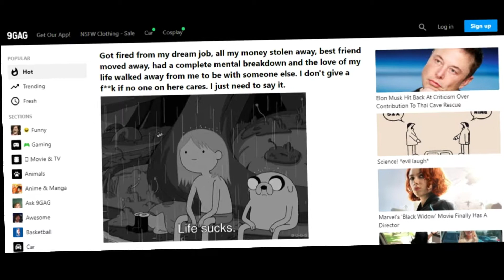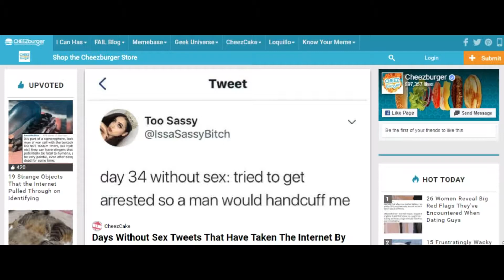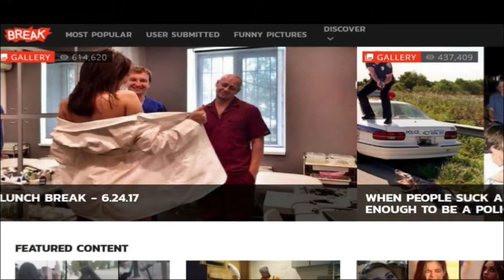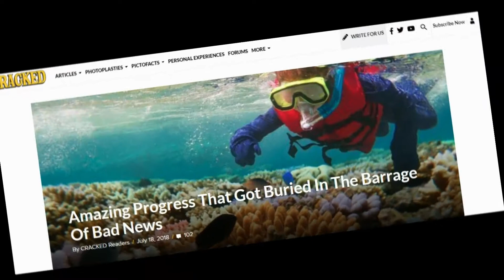Top 10 Most Popular Funny Websites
.More populer videos.

1. Top 10 Hottest Bikini Models in The World

2. Top 10 Hottest Bollywood  Actress

3. Top 10 Best Diamond Companies in the world

4. Top 10 Biggest Airports Around in The World

5. Top 10 Hottest Hollywood Actresses

6. Top 10 Richest Footballers in The World

7. Top 10 Richest Footballers in The World.